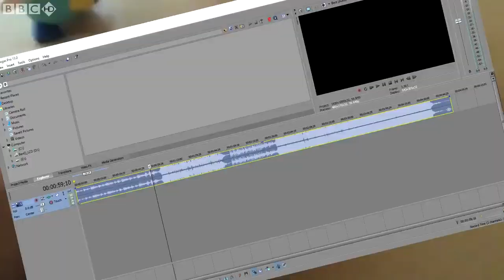(Reupload) YTP - Pokemon ToT Adventures: Sony Vegas vs. PowerDirector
The Christmas Special?

USE SONY VEGAS